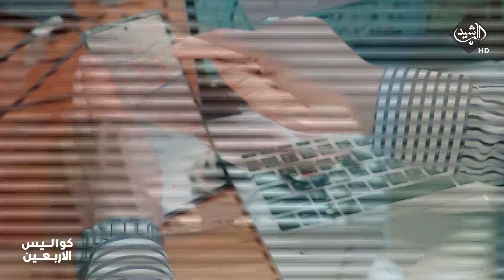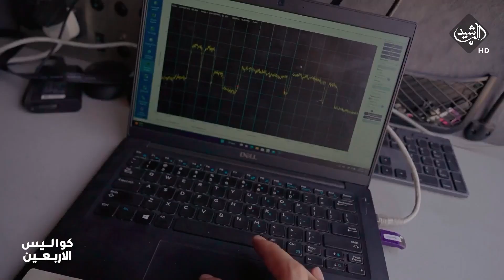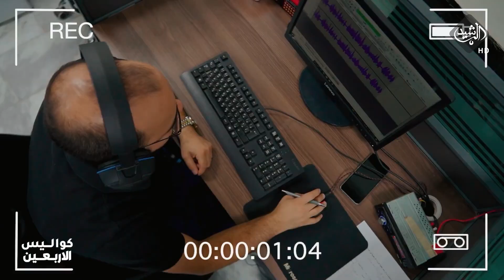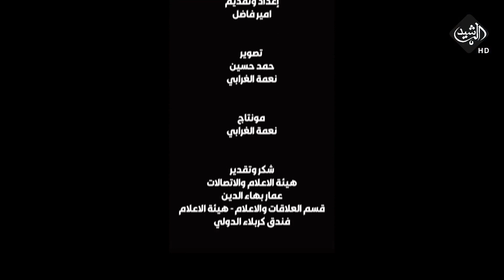كواليس الاربعين || الحلقة الثالثة (دور وسائل الاعلام في تغطية الزيارة)